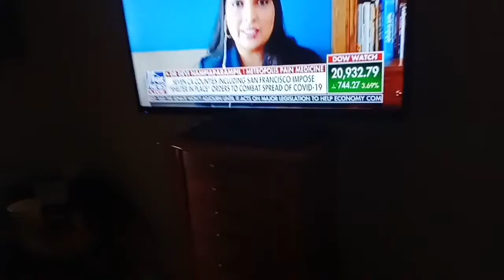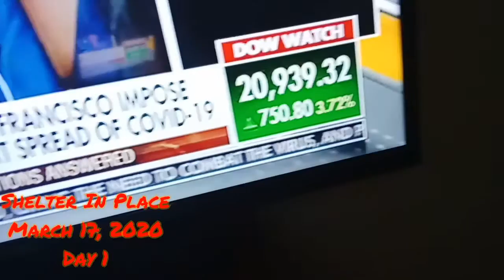SIP - (Day 1) March 17, 2020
I figured since where I live, local authorities have issued a shelter-in-place, why not document my experience for the next several weeks.